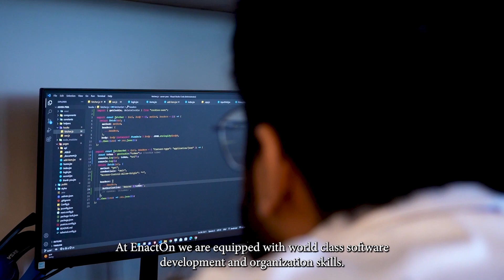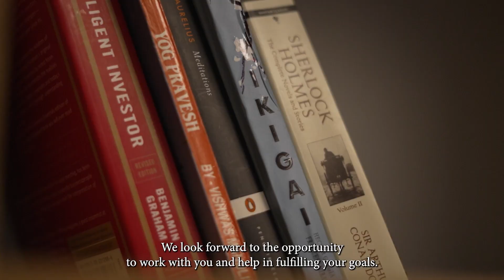EnactOn Corporate Video for Clients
In this video, our current employees share their experiences and insights about what makes our company a great place to start a career in the IT industry. From the supportive work culture to the opportunities for growth and development, you'll learn about many reasons why you should consider joining our team.

Known for Best Work Culture

EnactOn Culture: Learn about our company's values, mission, and culture, and how they promote a positive and inclusive work environment.

Continuous Learning: Understand the importance of continuous learning and how to stay up-to-date with the latest trends and technologies in the industry through online courses, conferences, and networking events.

Skills and Competencies: Learn about the key skills and competencies that are required to succeed in the IT industry, including technical skills, problem-solving skills, and communication skills.

Innovative Technology: Get an inside look at the cutting-edge technologies and tools that we use to develop solutions for our clients and how you can contribute to the success of our projects.

Employee Benefits: Learn about our comprehensive employee benefits package, which includes health and wellness programs, paid time off, and flexible work arrangements.

Employee Testimonials: Hear from our current employees about their experiences working at our company, including their favorite projects, challenges they've faced, and why they love their jobs.

By sharing the perspectives of our employees, we hope to inspire and motivate them to take the next step in their careers and aligning with our company culture, you can position yourself for success and make a meaningful contribution to our team.

EnactOn Technologies Private Limited
605, Luxuria Business Hub
Nr. V R Mall, Dumas Rd, Vesu
Surat, Gujarat 395007
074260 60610